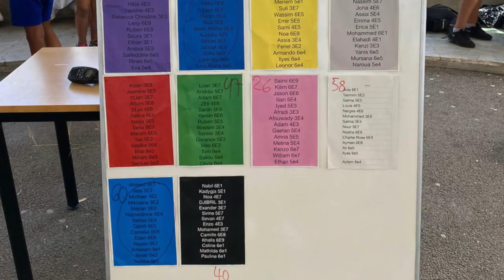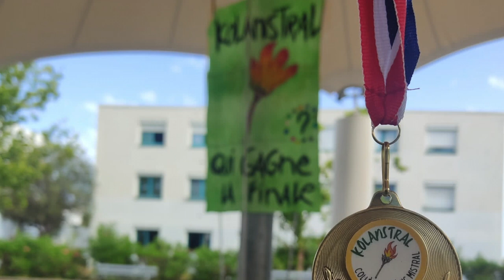L’aventure KOLANSTRAL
KOLANSTRAL : des épreuves sportives de cohésion en équipes mixtes (élèves/enseignants/AED).
Qui soulèvera le flambeau de Mistral?